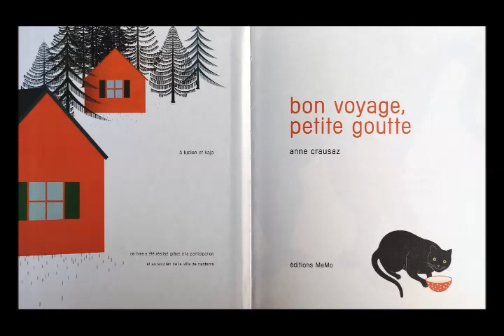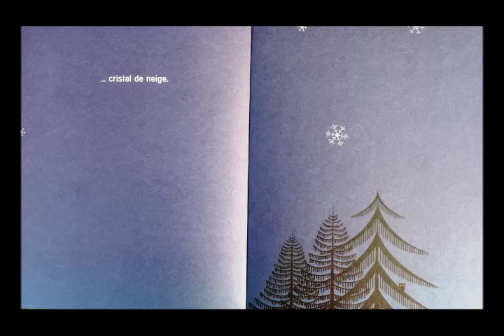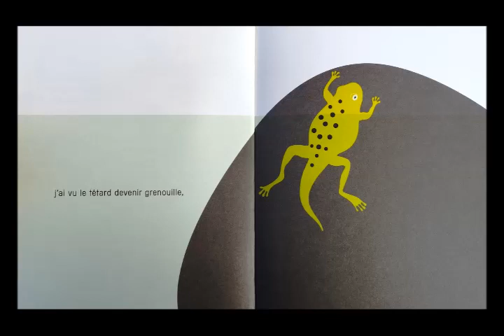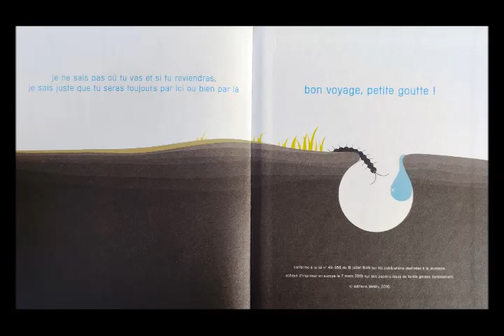Bon voyage petite goutte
Une histoire sur le cycle de l'eau.
(éd. Memo)
Pour les CP/CE et maternelles.